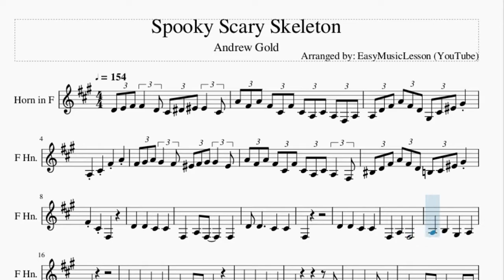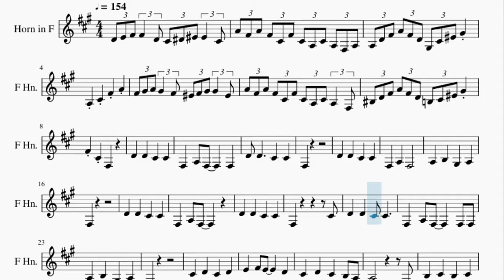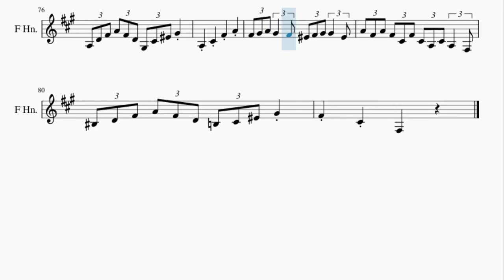Horn Sheet Music: How to play Spooky Scary Skeleton by Andrew Gold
Here is a sheet music/tab video on the song Spooky Scary Skeleton by Andrew Gold on the horn. A horn sheet music arrangement which is transposed to notes that are easily played by horn, for the song Spooky Scary Skeleton by Andrew Gold.

EasyMusicLesson2 teaches you to play the your favorite instrument, through well-arranged sheet music so that you too can learn how to play Spooky Scary Skeleton by Andrew Gold on the horn as fast as you can. A horn sheet music with backing tracks to help your play the song better.

Chords of Horn arrangement:
G Maj   F# Maj   B Min   B Min   G Maj   F# Maj   B Min   B Min
G Maj   F# Maj   B Min   B Min   G Maj   F# Maj   B Min   D Maj
A Maj   B Min   G Min   E Min   C Dom 7   C# Min 7 b5   F# Dom 7
G Maj   F# Maj   B Min   B Min   G Maj   F# Maj   B Min   C Maj
B Maj   E Min   E Min   C Maj   B Maj   E Min   E Min   G Maj
F# Maj   B Min   B Min   G Maj   F# Maj   B Min   B Min   D Maj
G Maj   F# Maj   B Min   B Min   G Maj   F# Maj   B Min   G Maj
F# Maj   B Min   B Min   G Maj   F# Maj   B Min   B Min   G Maj
F# Maj   B Min   B Min

Melody notes of Horn:
D4 E4 F#4 F#4   D4 C#4 D#4 F4 F4   C#4
A4 F#4 A4 F#4 C#4 F#4 C#4 A3 C#4 A3 F#3 A3
A3 D4 F#4 A4 F#4 D4 G#3 C#4 F4 G#4
A3     C#4     F#4     A4
F#4 G#4 A4 G#4   F#4 F4 F#4 G#4 G#4   F4
A4 F#4 A4 F#4 C#4 F#4 C#4 A3 C#4 A3   F#3
C4 D4 F#4 A4 F#4 D4 B3 C#4 F4 G#4
D4     D4     C#4     C#4
F#3     A3   F#3         F#3
F#3
F#3     A3     F#3
A3     B3     G#3     A3
F#3
F#3     A3   F#3
F#3                   C#4
F#3     A3   F#3         F#3   F#3
F#3
C#4     D4     C#4     D4
E3
B3     C#4     C#4     F#4
F4               C#4
F#3               C#4
F#3     A3   F#3         G#3
F#3
G4 A4 B4 B4   G4 F#4 G#4 A#4 A#4   F#4
D5 B4 D5 B4 F#4 B4 F#4 D4 F#4 D4 B3 D4
D4 G4 B4 D5 B4 G4 C#4 F#4 A#4 C#5
B4     F4     F#4     D4
E3
F4
F#3               C#4
F#3
F#3     A3     F#3     C#4
F#3                   C#4
A3         B3
G#3         A3
F#3
F#